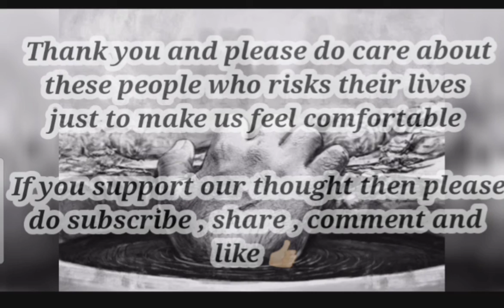Respect The Real Heroes Of Society | NFM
Hey guys ... Don't you think that these people
who risks their lives just to make us feel comfortable and stable deserve more respect than we are giving them right now .
Please do care of them as well 🙏🏻
| NFM |